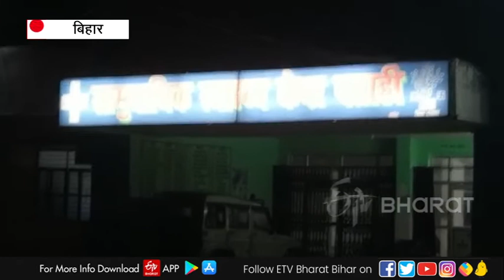VIDEO : सरकारी दवाइयों को स्वास्थ्य कर्मियों ने किया आग के हवाले | Motihari | ETV Bharat Bihar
पूर्वी चंपारण जिले में दवाई जलाने का वीडियो वायरल हो रहा है. ये वीडियो जिले के पताही सामुदायिक स्वास्थ्य केंद्र का बताया जा रहा है. जहां रात के अंधेरे में लाखों रुपये की दवाई को आग के हवाले कर दिया गया. हालांकि ये सभी दवाइयां एक्सपायर थी. ईटीवी भारत इस वायरल वीडियो की पुष्टि नहीं करता है.